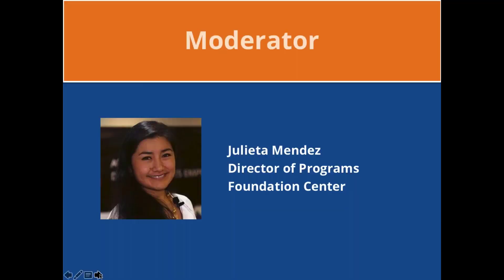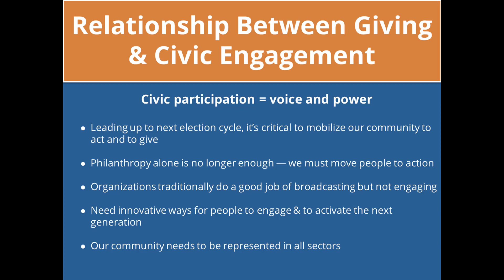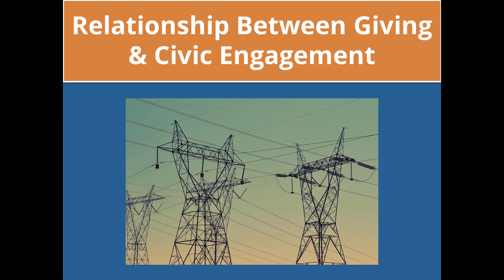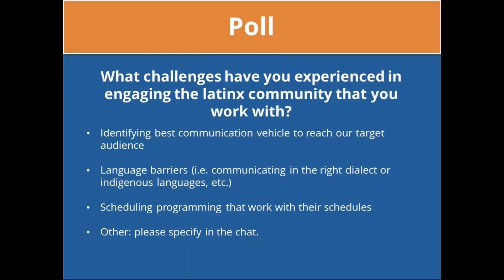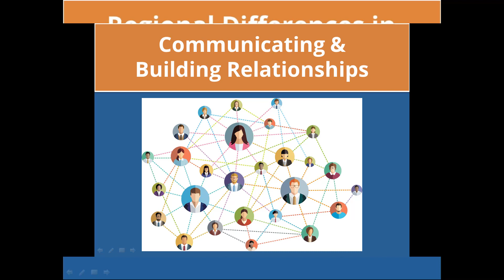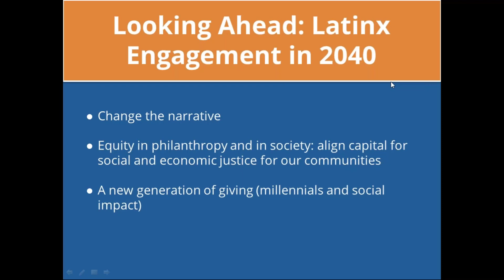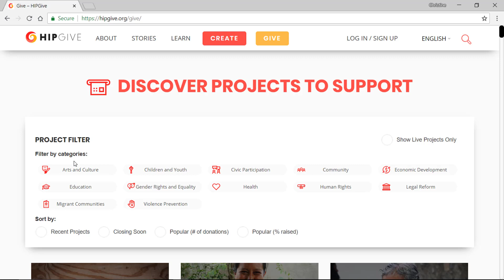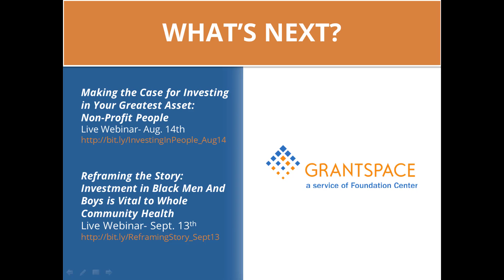Activating the Collective Power of Latino Engagement and Giving – A Virtuous Circle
This is a recording of a webinar featuring Ana Marie Argilagos, President and CEO of Hispanics in Philanthropy (HIP), and Jose Calderon, President of the Hispanic Federation. The webinar was held on July 23, 2018. Use these bookmarks to jump to different parts of the presentation:
00:00   Introduction
02:04  What We Will Cover
02:32   Poll: Which of the following best describes you?
03:34  Latinx Philanthropy in the United States: HIP's and Hispanic Federation's roles
09:12  Civic Engagement and Giving in the Latinx Community
15:23  Giving Circles and Community Giving
23:55  What drives the Latino Community to Give and Who Gives?
27:40  Innovative Strategies for Engaging the Latinx Community
30:25  How did HIP motivate the community to give?
42:38  What does Latino Giving look like regionally in the U.S.?
44:11  Communicating and Building Relationships Locally
50:07  Addressing the diversity within the Latinx Community
57:16  What will Latinx Engagement look like in 2040?
01:02:39 Q&A
01:02:50 Question #1
01:08:15 Question #2 How should organizations identify and attract Latinx board members?
01:11:16 Question #3 How can a small nonprofit engage Latinx donors?
01:16:30 Question #4 How can the Latinx community engage corporate foundations and corporate social responsibility initiatives?
01:22:58 Question #5 How can giving circles support and deepen civic engagement?
01:26:02  Next Steps & Closing

After watching this video you should be able to:
- Explain the importance of and the relationship between civic engagement and giving in the Latino community;
- Identify trends from the new landscape of Latino giving to build your engagement plan;
- Apply strategies and tools to engage Latino philanthropists in your mission.